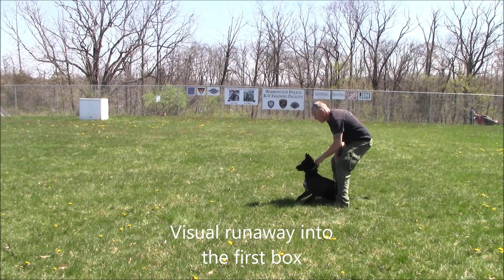Grizzy Box Search 041223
Grizzy, a 6 month old Belgian Shepherd, is doing her first box search where she is looking for a person in the box.  Watch her progression in this training session.